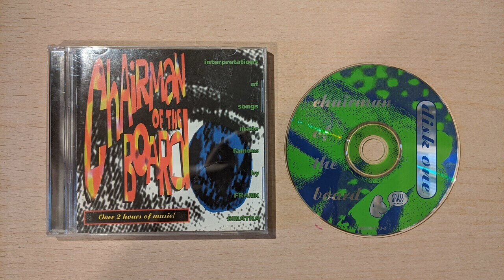Pitchblende - Here's to the Losers